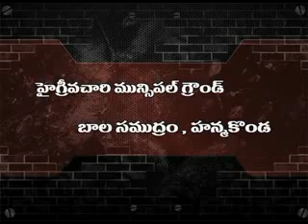47 oct 19 2012